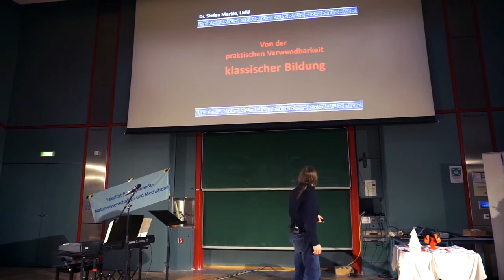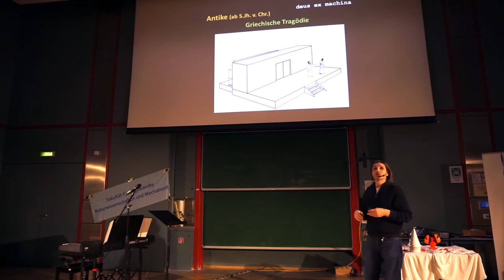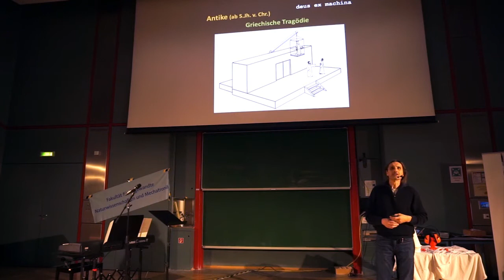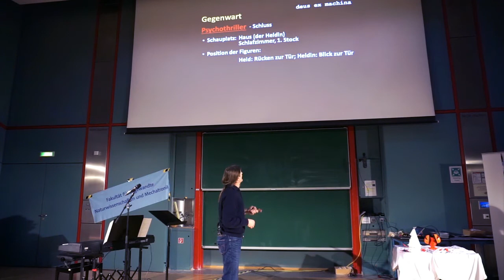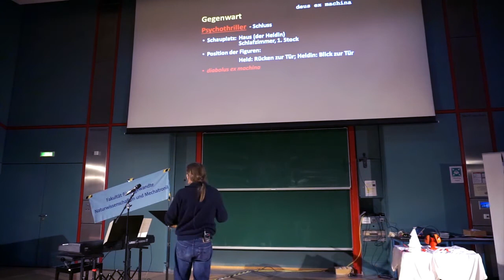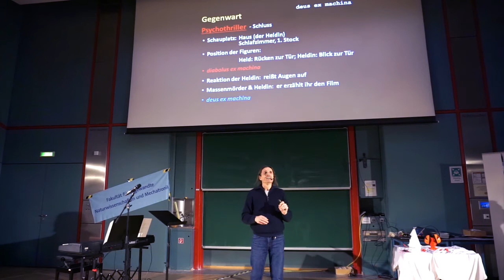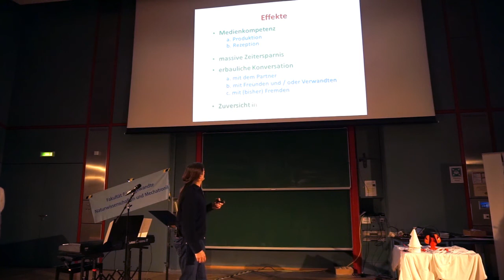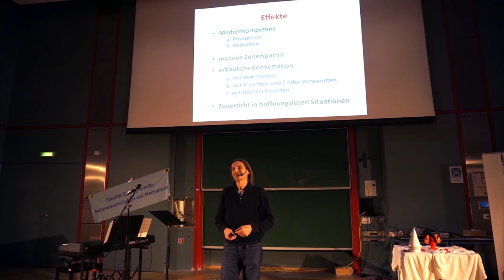1. Applied-Science-Slam: Von der praktischen Verwendbarkeit klassischer Bildung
Altphilologe Stefan Merkle von der LMU über den Nutzen klassischer Bildung im Alltag: Dafür setzt er die aristotelische Definition einer klassischen griechischen Tragödie in den direkten Vergleich zum Filmgenre Psychothriller.